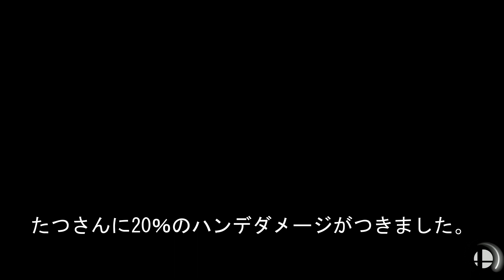やはり何もしなくても勝利するキングクルール。家族でスマッシュブラザーズSP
家族でスマッシュブラザーズを遊んでみました。
長男のたつさん、長女のたまちゃん、そして末っ子たいちゃんの掛け合いを楽しんでください。
ステージをおまかせにして遊んでみました。一番の敵はステージでした。